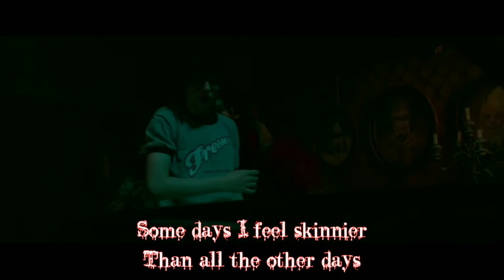IT 🤡 [ CRADLES ] WITH LYRICS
Song Writer : Danny Maisonneuve

⇻ PLEASE REQUEST YOUR FAVORITE SONG IN THE COMMENTS COLUMN ⇺